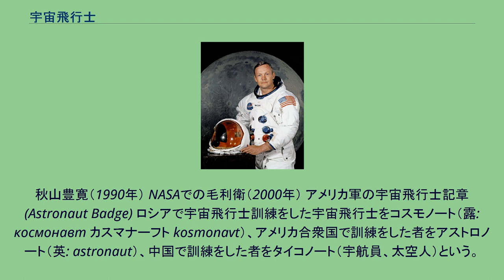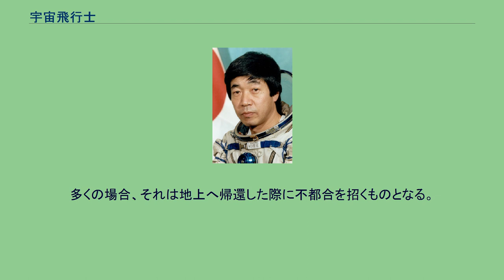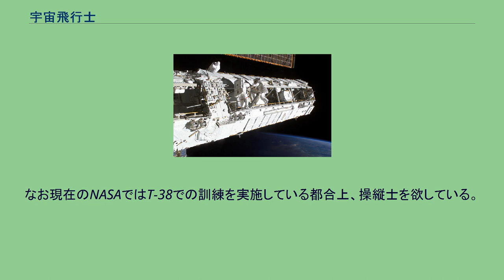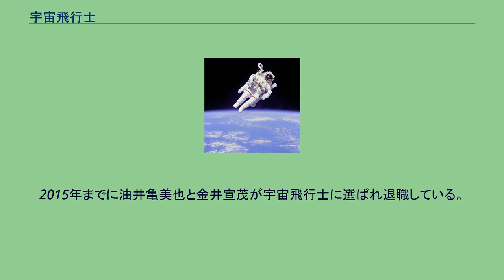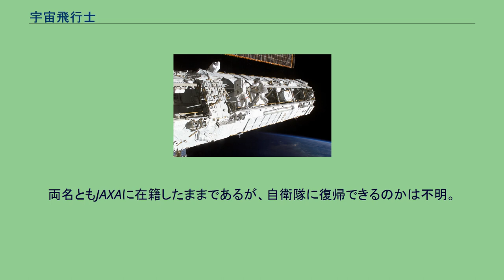宇宙飛行士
1984年、スペースシャトル・チャレンジャー号によるSTS-41-Bミッションで人類初の命綱なしの船外活動を行なったブルース・マッカンドレス飛行士。
有人操縦ユニット (MMU) を使用して宇宙遊泳を行なっている。
宇宙飛行士（うちゅうひこうし）とは、地球の大気圏外において、宇宙船の操縦や科学実験などの業務を行う人員。
観光目的の宇宙飛行関係者とは区別される。
秋山豊寛（1990年） NASAでの毛利衛（2000年） アメリカ軍の宇宙飛行士記章 (Astronaut Badge) ロシアで宇宙飛行士訓練をした宇宙飛行士をコスモノート（露: космонавт カスマナーフト kosmonavt）、アメリカ合衆国で訓練をした者をアストロノート（英: astronaut）、中国で訓練をした者をタイコノート（宇航員、太空人）という。
そのため、アメリカ人であっても、アストロノートとコスモノートがいる。
ちなみに、アメリカ人初のコスモノートは、ソユーズTM-11に搭乗したノーマン・サガード宇宙飛行である。
日本人初のコスモノートは秋山豊寛、日本人初のアストロノートは毛利衛である。
ロシアやアメリカではそれぞれ、宇宙飛行士の資格を設けているが、宇宙飛行士であるかどうか世界に共通するような厳密な規定や定義はない。
今の所（2011年において）は「1度でも宇宙に行った人」が宇宙飛行士であるとしている様であるが、何が宇宙飛行であるかの判断には幅がある。
たとえばロシアは衛星ミサイル・衛星爆弾は軌道を一周しなければ宇宙法に抵触しないとの立場を採っているが、有人飛行については弾道飛行も宇宙飛行であるとしている。
日本人に関しての報道では、かつての宇宙開発事業団や、同事業団が東京大学宇宙科学研究所・科学技術庁航空宇宙技術研究所と統合したJAXA（宇宙航空研究開発機構）所属の飛行士を「宇宙飛行士」と主に指す。
またロシアのソユーズロケットに搭乗し日本人初の宇宙飛行を果たしたTBSテレビの記者秋山豊寛、また、その補欠であった菊地涼子の両飛行士は旧ソ連宇宙飛行士資格を取得しているため、現在もソユーズ宇宙船に乗る資格がある。
国際航空連盟ではカーマン・ラインと呼ばれる海抜高度100km以上、アメリカ軍では50海里（50ノーティカルマイル、92.6km）、アメリカ連邦航空局では80km以上の高空を宇宙空間と定義する。
アメリカ軍では定義以上の高度を飛行した機体の全搭乗員（機長・操縦士に限らず航法士などでもよい、全ての当該機乗組員）に宇宙飛行士記章 (Astronaut Badge) を授与している。
初期の宇宙飛行では無事に帰ってくる事が最優先され、過酷な打ち上げに耐える体力と不測の事態への対処能力が重視された事から、主に軍の戦闘機パイロットやテストパイロットから選抜されていた。
近年では科学研究が主体になり、研究者が訓練を受けて宇宙飛行士になるケースが多いが、船長や操縦士としてパイロットが選抜されている。
またロボットアームの操作にはパイロットとしてのセンスが役に立つとされる。
なお過去に何人かの宇宙飛行士が飛行任務中の事故で殉職しているが、多くは打ち上げ時か大気圏再突入時の事故によるもので、厳密に宇宙空間で死亡した人間はソユーズ11号の空気漏れ事故で窒息死した3人の搭乗員のみである。
最近のスペースシャトルなどの運用にあたっては、下記の4つに業務が分かれている。
昨今、行われるようになった宇宙旅行などで運用に関係のない搭乗者にも呼称が与えられている。
精神医学を専門とするカリフォルニア大学サンフランシスコ校のニック・カナス教授は、ニューヨーク・タイムズ紙（2007年2月7日付）で、以下のようなことを指摘した。
燃え尽き症候群の例としては、アポロ11号で人類として初めて月に到達したエドウィン・オルドリンは地球帰還後に鬱病を患ったことが挙げられる。
また、感情や人間関係の問題に必ずしも上手に対処できるわけではない例としては、リサ・ノワックの事例がある。
宇宙飛行士は重力の影響を受けない環境に長期間さらされるため、任務を続ける間、身体にさまざまな変化が現われてくる。
多くの場合、それは地上へ帰還した際に不都合を招くものとなる。
トラスと船外活動中の宇宙飛行士 宇宙空間では、宇宙線により健康上極めて重大な障害を受ける可能性がある。
また、その観点から各種防護対策が必要である。
元航空自衛官の油井亀美也 アメリカやロシア...